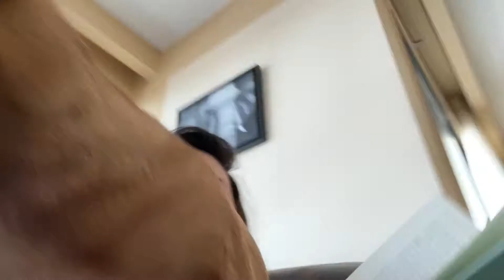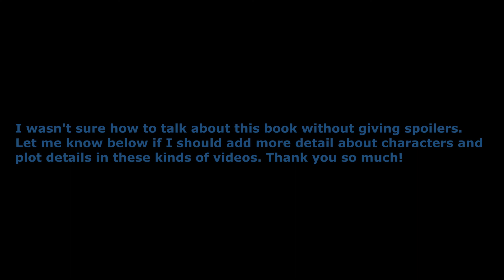Reading Vlog #1: American Panda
My brain was a bit broken for this one but do you guys think I need to be more detailed whilst attempting not to spoil anything?